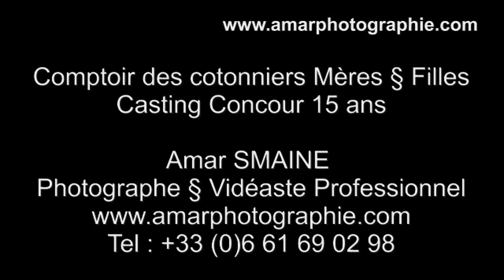Comptoir des cotonniers